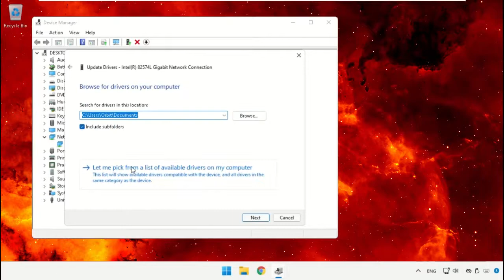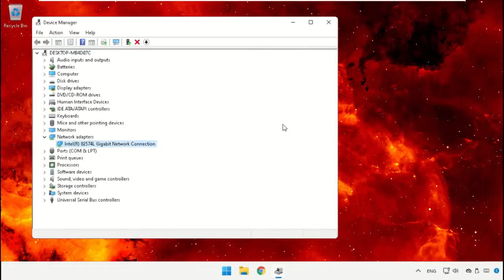L'option WiFi ne s'affiche pas dans les paramètres de Windows 11 - Résoudre le problème de Wifi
Tutorial : [ L'option WiFi ne s'affiche pas dans les paramètres de Windows 11 - Résoudre le problème de Wifi ]